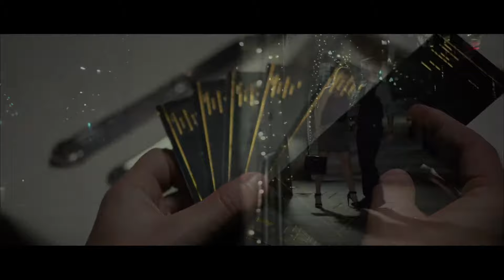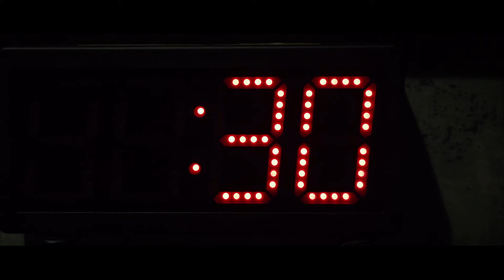Escape Room Official INDIA Trailer (Hindi)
Six friends test their intelligence when an escape room they participate in takes a dark and twisted turn.